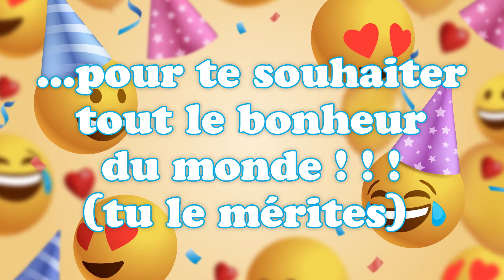Bonne fête Christilla ! 24 Juillet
Bonne fête Christilla ! 24 Juillet 🎉 Préparez-vous à répandre la joie et le bonheur avec nos vidéos personnalisées ! Dans cette collection spéciale, nous vous invitons à célébrer chaque jour de l'année comme une occasion spéciale. Que ce soit pour souhaiter un anniversaire, une bonne fête, ou simplement pour apporter un sourire, nos vidéos 'Bonne fête' sont conçues avec amour pour égayer les cœurs de vos proches.